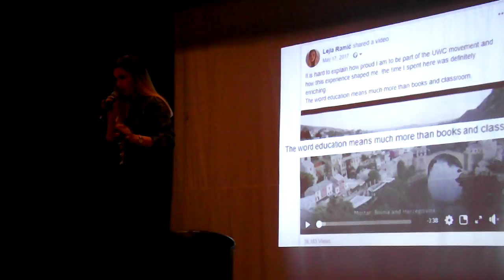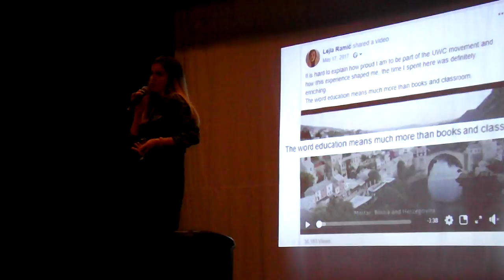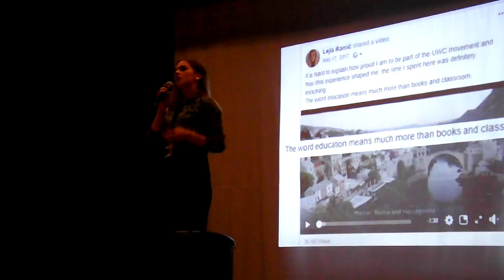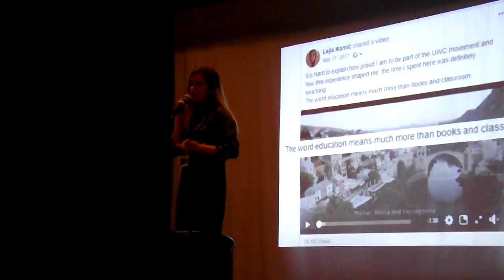The beautiful things taking opportunities has brought me | Lejla Ramić | TEDxYouth@Gelenderi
A graduate from United World College in Mostar, and future University of Florida student, Lejla Ramić talks about things that education has brought her and how every opportunity she has grasped served her well by bringing never-ending friendships and experiences.  She has graduated from the world-famous United World College in Mostar and now is going to study at University of Florida, after she took a gap year which she thinks is her best decision. This talk was given at a TEDx event using the TED conference format but independently organized by a local community.